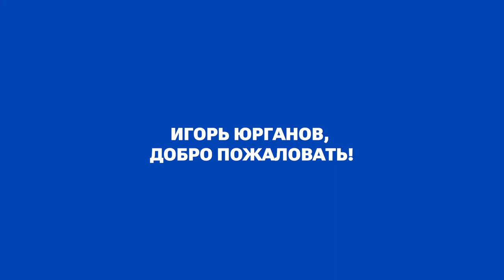Игорь Юрганов | Добро пожаловать